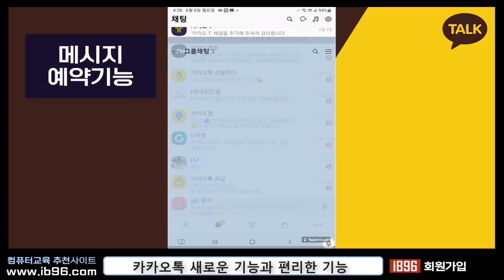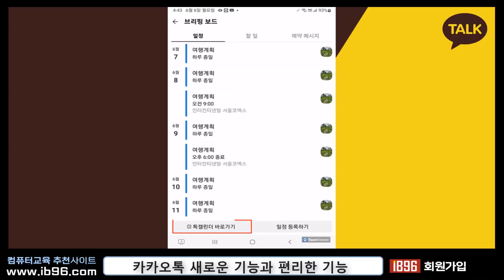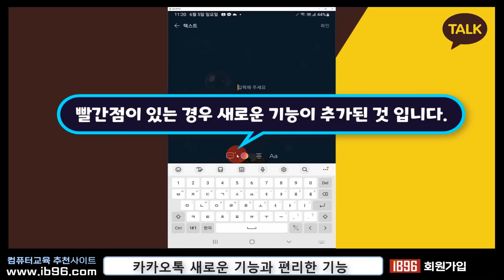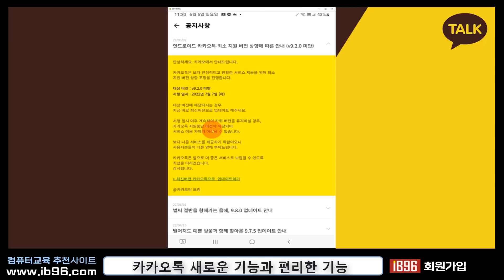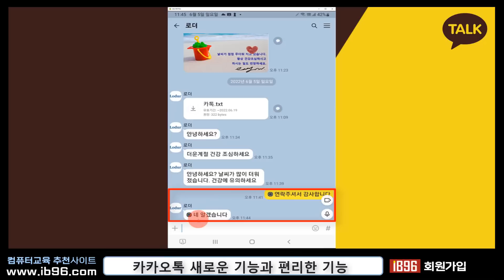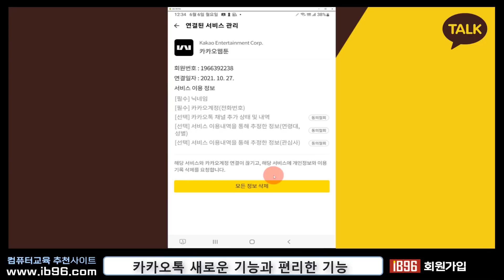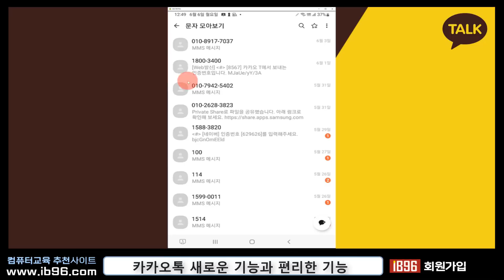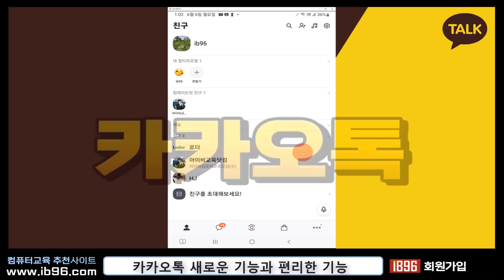카톡 새로운기능및 알아두면 편리하고 유용한 카카오톡 사용법.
감사합니다

 카카오톡의 잘쓰지 않는 편리한 기능과 새로운 기능들
메세지 예약 발송
일정등록,할일등록
프로필 화면 배경설정, 아이콘, 애니메이션, 솔정, 말풍선 텍스트, 디데이설정, QR 코드 송금
친구 빨리 찾기
톡 음성모드
카카오 계정과 카카오톡 계정 차이점
연결 서비스와 탈퇴방법
흔들기 기능
문자 모아보기
자동 친구추가
사진과 동영상 화질 지정
채팅방 순서 정렬방법
광고채널 24시간 숨기기